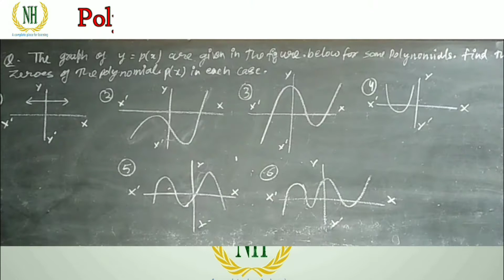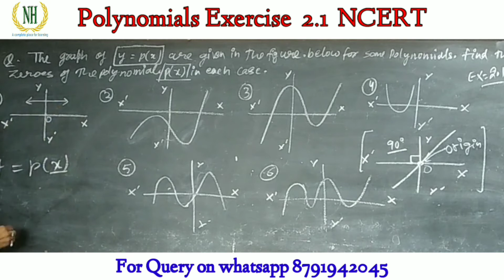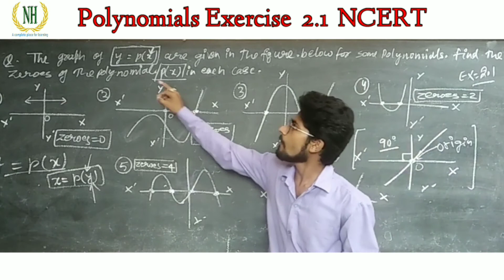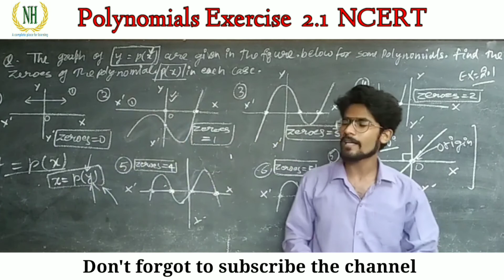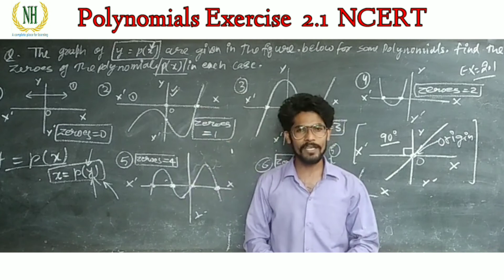Exercise - 2.1 || L-3 || Polynomial || NCERT || CBSE & UP BOARD || By Aakash Rastogi Sir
In this video we have to learn how to find the Zeroes of the Polynomial by it's

This is the Solution of Exercise -2.1

and also learn to solve every type of questions of polynomial chapter of class 10th for both CBSE&UPBOARD students.

Firstly we have to know about GeneralForm or Expression of Polynomial so that we can identify the type of polynomial.To know about this follow the link given below👇👇👇👇👇

Username: aakashrastogik8791k

Newton's Hub (A Complete Place For LearninLearning